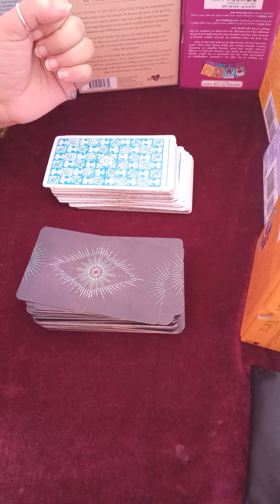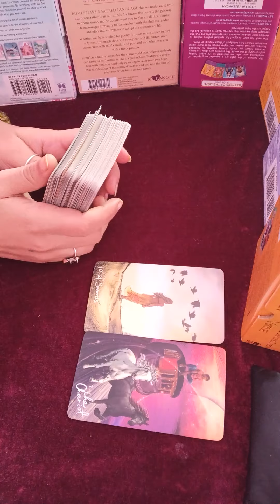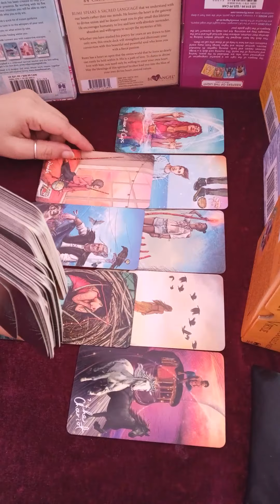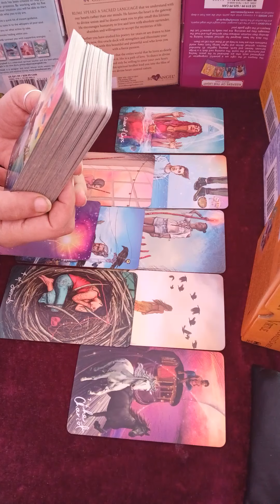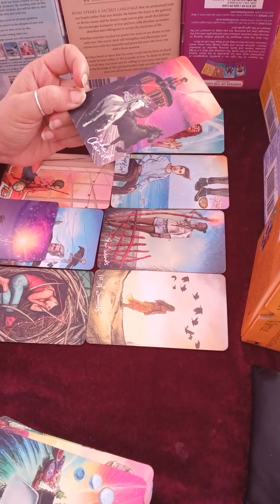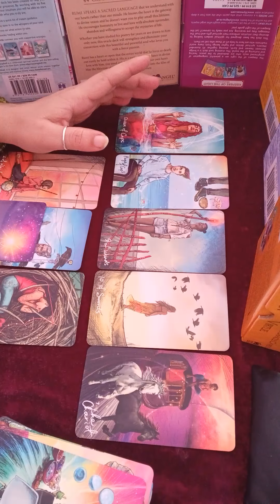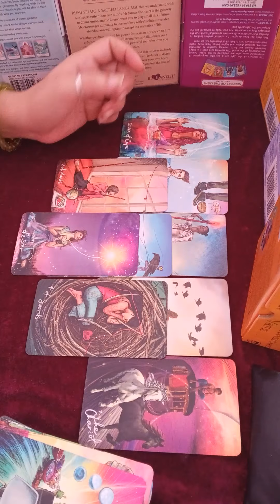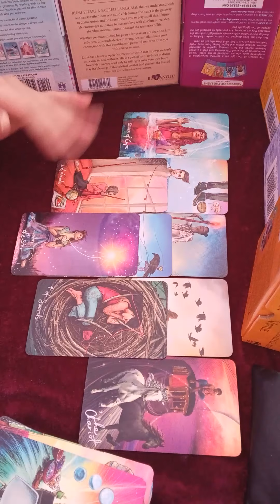🌹aap ke partner ki current feeling pile number 1🥰(@mysticangeltarot )